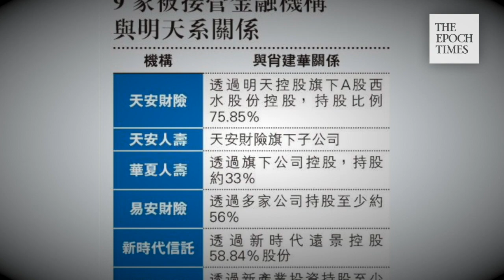“Xi Jinping dreams, then Li Keqiang busts it.” CCP Summer Retreat is going to be an eventful one.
Xi Jinping and Li Keqiang are sending conflicting messages. Li’s recent comments have presented a different picture than that of Xi’s main dream of a “moderately prosperous society.” Therefore, analysts say that “Xi dreams and Li busts it.” This year’s annual summer retreat of the senior CCP leadership is likely going to be an eventful one.

Achieving a “moderately prosperous society,” known as “xiaokang” by 2020 before the CCP’s 100th anniversary has been a major dream for Xi.

Xi called for a business forum on July 21 to reinforce this dream of his. Politburo Standing Committee members such as Wang Yang, Wang Huning, and Han Zheng attended the event, but not Li Keqiang, who is also on the committee and in charge of the economy.

Li had organized an economy and entrepreneur forum just a week earlier. This happened with the pandemic control as well. Xi initially announced that Li would lead the pandemic control and prevention, but soon took over to “personally direct” the work.

Two days later on July 23, Li announced at a State Council meeting that “the government has to tighten up the spending.” He asked the central and local governments to reduce non-essential spending by at least 50%. This is quite different from the “moderately prosperous society” picture that Xi Jinping has been trying to paint.

Also, Li mentioned at a July 15 State Council meeting, “China is still a developing country. We need to try our best within our reach.” This was stated after Li’s comments during the CCP two sessions meeting earlier this year about the 600 million Chinese making 1,000 yuan a month, which is about 140 US dollars.

Upon rising to the top seat of the CCP, Xi has repeatedly asked Li to “position yourself appropriately” within internal CCP meetings.

Xi and Li were seen as political allies during Xi’s early years as the head of the CCP. As Xi consolidates his power and the two start having different opinions on China’s economy, their thought differences are evolving into a power fight. Analysts say that Xi and Li will likely act on their own at any major dividing event, which may accelerate the disintegration of the CCP regime.

As the annual summer retreat Beidaihe meeting approaches, CCP top leaders have been making frequent public appearances after a short-term disappearance. Both situations present a consistent picture: they disappeared to plan and made public appearances again in order to shore up cards for negotiation and trade at the retreat.

Xi Jinping has recently confiscated a significant portion of the Tomorrow Group, known as the money keeper for several powerful clans such as Zeng Qinghong and Jiang Zemin. Some prominent families in the CCP are gearing up to Xi at the summer retreat, which doesn’t seem like it's going to be peaceful.

Production: Simon Liao and Terri Wu
Date: August 1, 2020